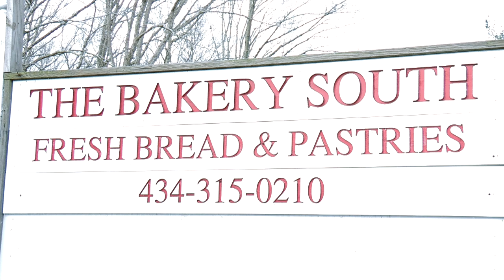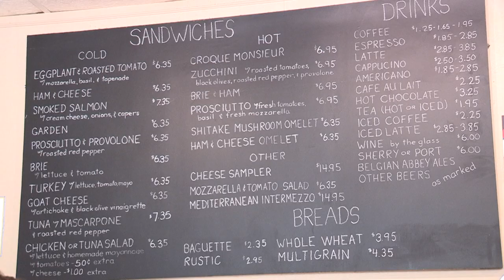A Peek Inside The Bakery